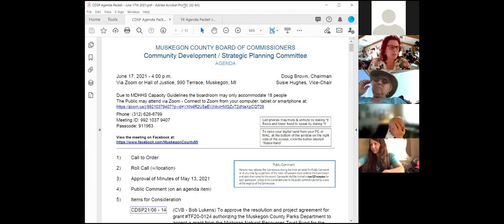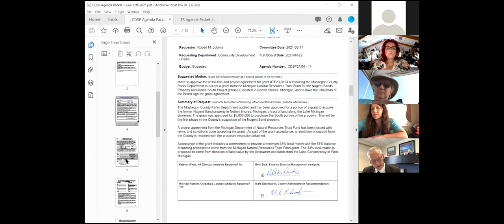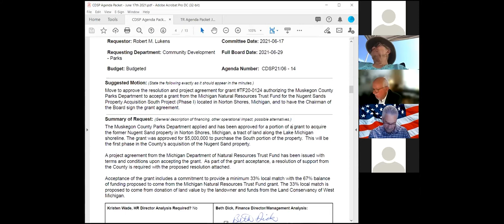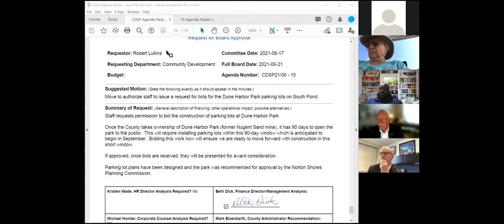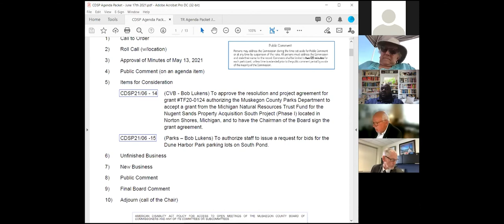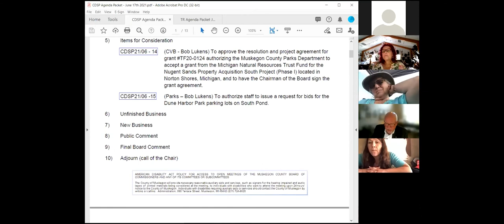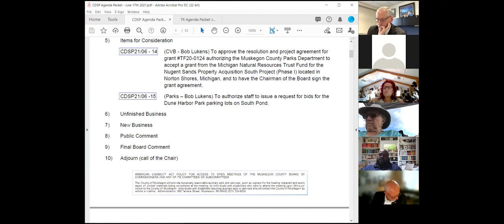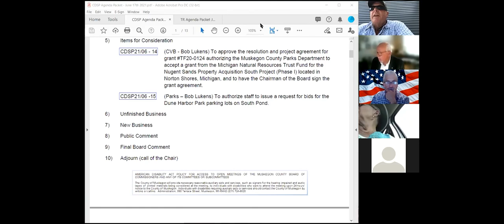Community Development Committee Meeting - June 17 2021